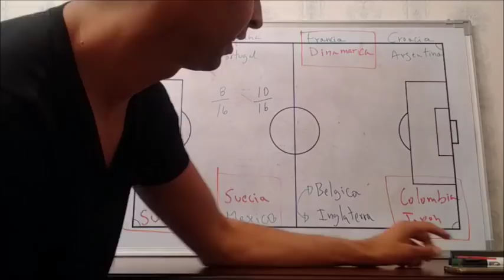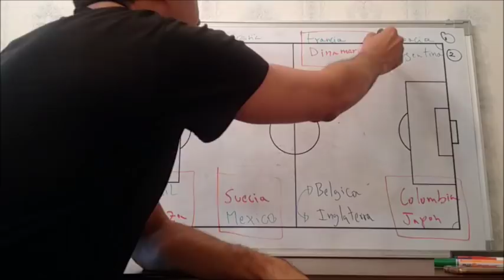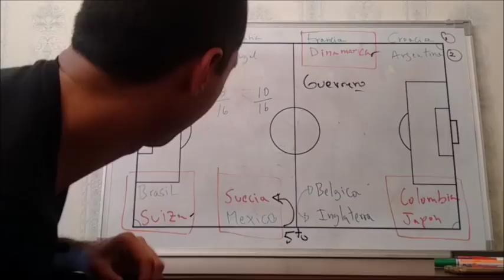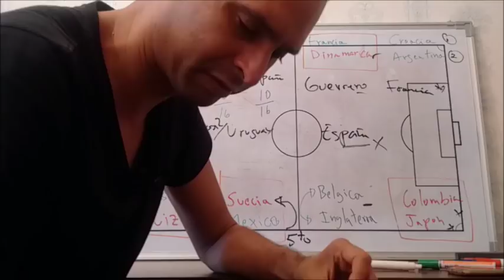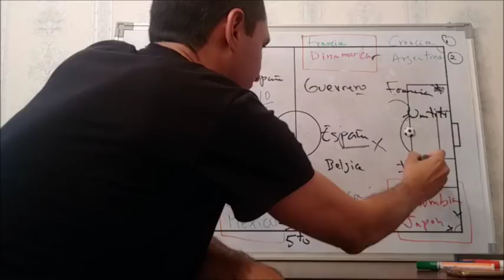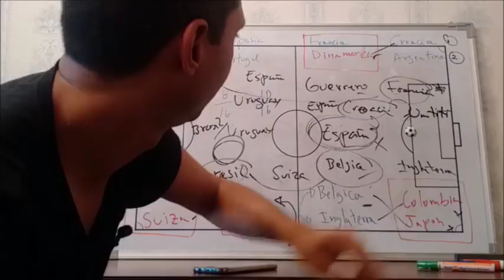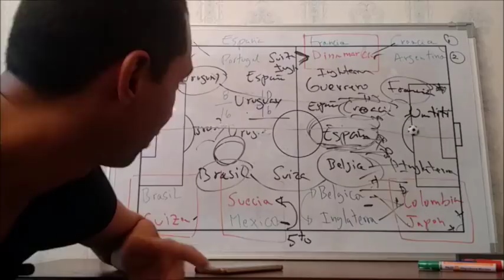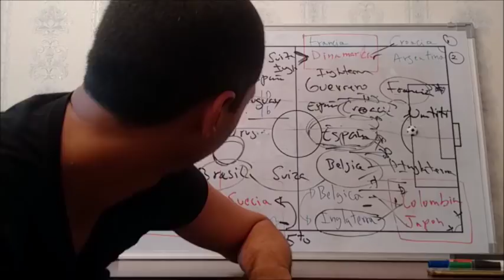Rusia 2018: La Previa de 8vos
Analisis Previo a los octavos de final del Mundial Rusia 2018